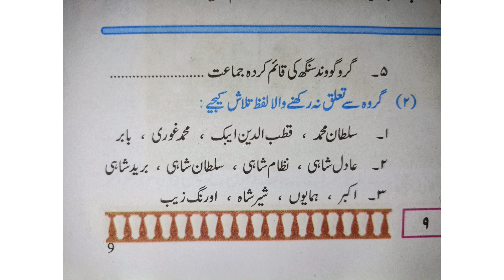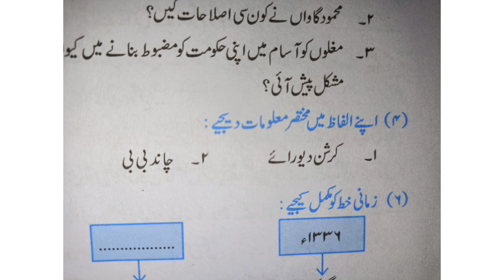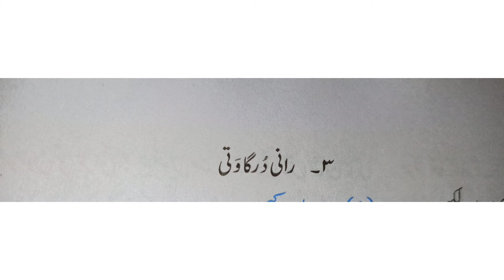7 class history question answers chapter 2 Shivaji Maharaj se Qabl ka Bharat urdu medium